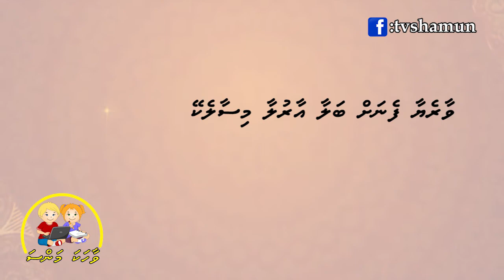Vaahaka Mansa_Episode 5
Presented by: Mohamed Shamoon and Aminath Miyada (Aana)
Drawing: Shaun Mohamed Shamoon (11 years)
Produced and Edited by: Mohamed Shamoon
Episode Uploaded on: 23rd May 2020 (Saturday)